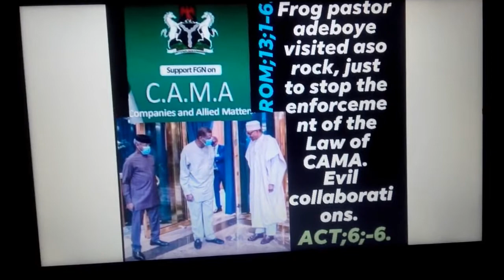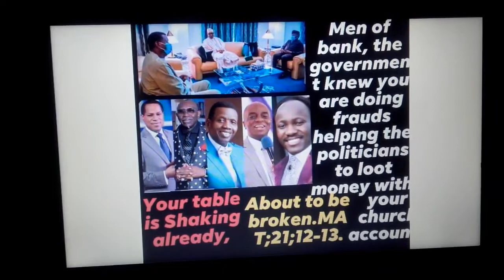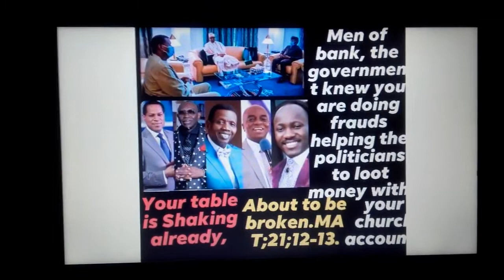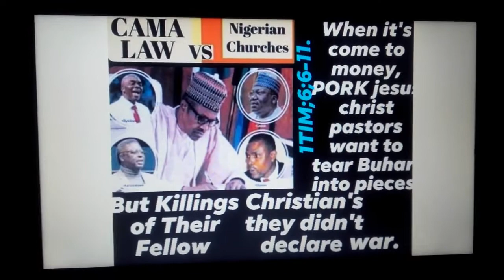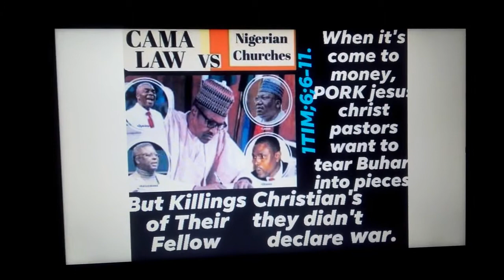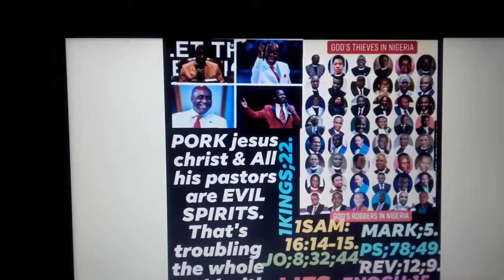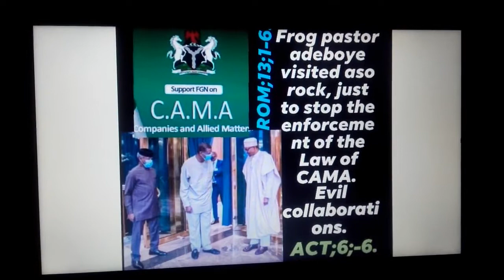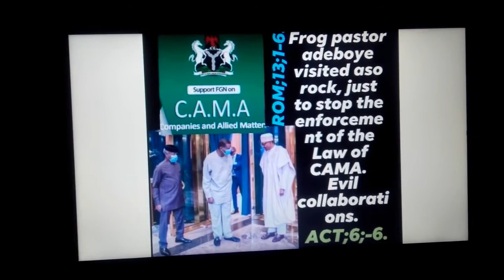Oyedepo, Adeboye, Suleman & Co & Their PORK jesus Are Evil Spirits That's Poisoning & Killing Our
Oyedepo, Adeboye, Sulema & Co & Their PORK jesus Are Evil Spirits That's Poisoning & Killing Our SPIRITS WITH LIES.